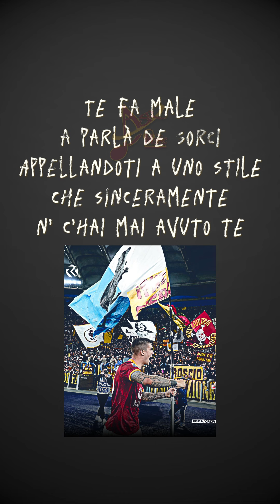ASR music | Il MANCIO